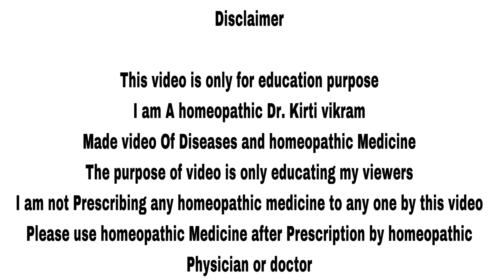दांतों की सड़न को हमेशा के लिए ठीक करें | Tooth cavity Best Homeopathic Medicine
Namaskar Dosto in this video I talked about Homeopathic medicine for tooth cavity how to remove tooth decay or tooth cavities .

0:00 Introduction
1:46 Cause of tooth cavity
2:37 Symptoms of the tooth cavity
3:41 Homeopathic Medicine for tooth cavity

Homeopathic medicine for tooth cavity

1 Calendula off Mother Tincture 20 drops 3 times a day with some water
2 plantago Major Q Mother Tincture 10 drops 3 times a day with some water
3 Belladonna 30 2 drop 3 times a day
4 Staphysagria 30ch 2 drop 3 times a day
5 wheezal hekla lava tooth powder use 2 times a day

Or as mentioned in video
Or as prescribed by Homeopathic Doctor

thank u for watching my video.